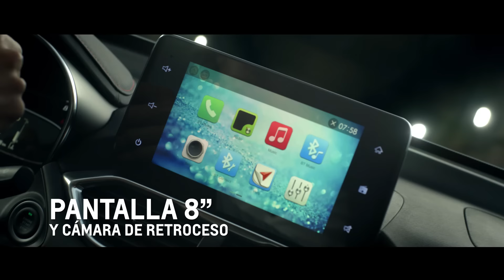CHEVROLET GROOVE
Para cada tipo de familia hay una Chevrolet Groove.